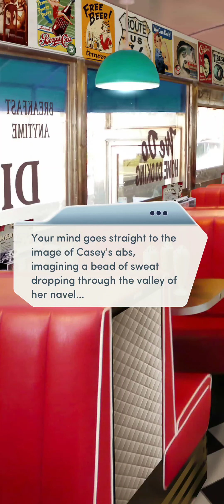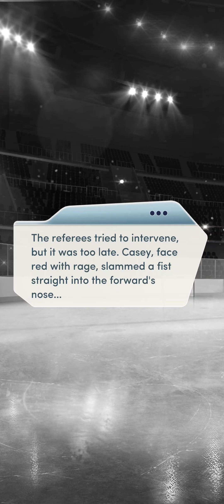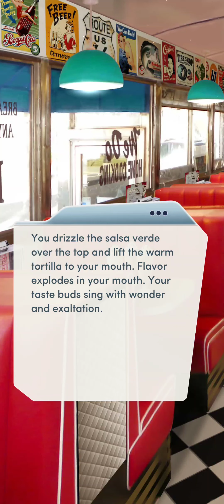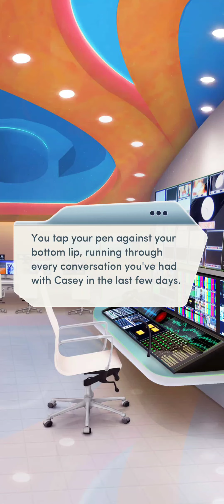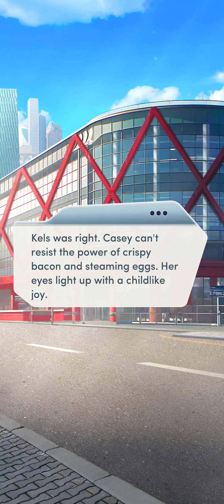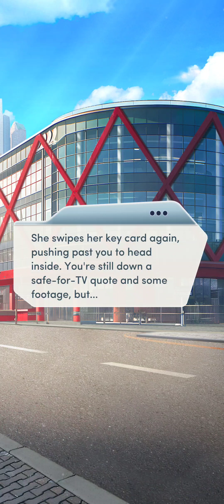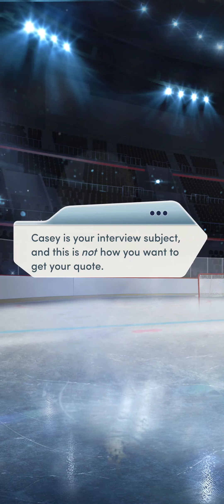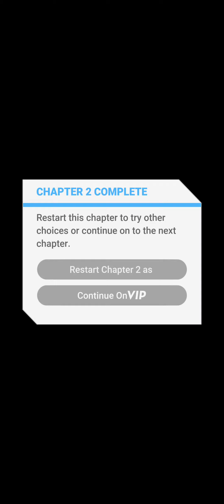Choices: Hot Shot - Chapter 2 | ♂️ Male MC | ❤️ Female LI (Diamonds Used 💎)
Choices: Stories You Play - Hot Shot

Chapter 2: Nothing Personal
The irresistible Blades captain has barred you from getting a quote. Luckily you're up for the challenge.

Gender: Male
Personality: Kind and Sympathetic
Love Interest: Casey Jameson (female)